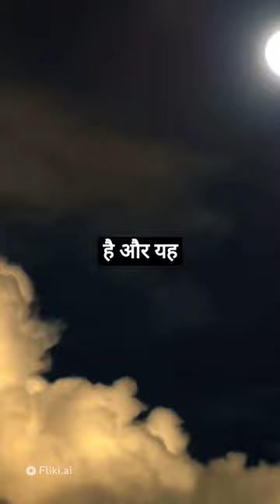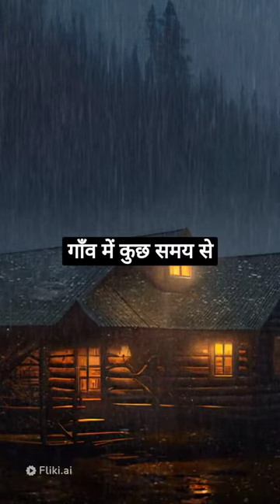चुप्पी का राज़" (The Secret of Silence)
Title: "चुप्पी का राज़" (The Secret of Silence)

शुरुआत:
कहानी का आदान-प्रदान एक छोटे से गाँव में है, जो किसी जंगल के किनारे बसा हुआ है। यहाँ के लोग आमतौर पर बातचीत से दूर रहते हैं और गाँव के किसी भी चीरपिंग स्पॉट पर न जाते हैं। गाँव के एक जवान नामक सुरेश के साथ एक रहस्यमयी घटना जुड़ी हुई है, जिसका पर्दाफाश करने का प्रयास हमारी कहानी की शुरुआत है।

रहस्यमयी घटना:
एक दिन, सुरेश गाँव के जंगल में एक अजनबी जगह पहुँचता है। वह जगह अत्यंत चुप्पी और शांति से भरी हुई है, और उसमें अजीब चीखती चीखें सुनाई देती हैं। सुरेश यहाँ का राज़ जानने का फैसला करता है और यह सबको अपने YouTube शॉर्ट्स के लिए दर्शाने का निश्चय करता है।

जब वह अपने वीडियो कैमरे से जगह की खोज करता है, तो वह अचानक सुनने लगता है कि वहाँ पर छिपी एक बात है - गाँव के लोग सबकुछ चुप्प कर रखने की कशमकश में हैं।

चुप्पी का राज़:
सुरेश गाँव के लोगों से इस चुप्पी का राज़ जानने का प्रयास करता है, लेकिन वे सिर मिलाने से इंकार करते हैं और चुप्पी के बजाय सिर्फ आवाजें सुनाते हैं। वह यह भी पता लगाता है कि गाँव में कुछ समय से अजीब घटनाएँ घट रही हैं - कुछ लोग गाँव से लापता हो जा रहे हैं, लेकिन कोई भी उनके बारे में बात नहीं कर रहा है।

समाधान:
सुरेश का रिसर्च अगले दिनों में और भी रूख देता है, जिससे उसे गाँव के एक पुराने मंदिर का पता चलता है जो अब छोड़ा हुआ है। वह वहाँ पहुँचकर एक पुरानी पुस्तक खोता है, जिसमें गाँव के रहस्य का पर्दाफाश होता है।

कहानी एक अन्धाधुंध खुलती है, और वह दर्शाती है कि गाँव की चुप्पी में छिपा हुआ एक अजीब राज़ है, जिसमें भूतों और पुरानी आत्माओं की शांति के लिए जीवन और मौत का अनोखा तालमेल होता है।

"चुप्पी का राज़" एक हिंदी YouTube शॉर्ट है जो दर्शकों को एक रहस्यमय गाँव के दुनिया में लेजाता है,

Love you frnds ❤️🤗

All Goes to like👍